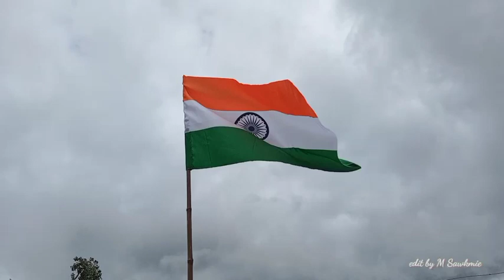Happy Independence day 2022 / Celebration 75 year till today